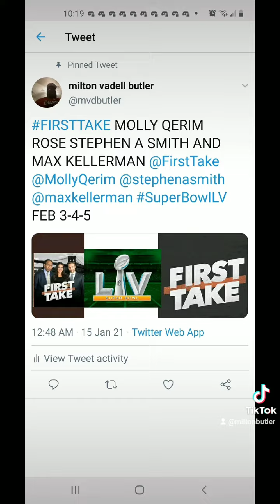I Watched First Take NYC On 1 31 2021